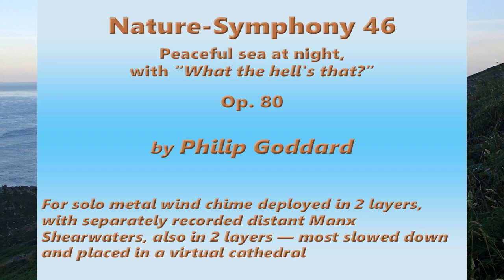Philip Goddard: Nature-Symphony 46 (Peaceful sea at night with "What the hell's that?")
*_Nature-Symphony 46 (Peaceful sea at night with "What the hell's that?")_* — A real weird one here from Bogeyman Phil! Here the wind chimes are relegated to dreamy atmosphere-painting — a backdrop for a horde of at least one of our most scary-sounding species of seabird, often called 'the devil bird'. — Bafflingly bizarre, with echoes for 'sensitive' people of tormented spirits, tortured children, demons, sorcery — whatever!

I use here part of the Manx shearwaters recording that you can hear after some careful reduction of the sea sound so that I could significantly amplify the little sweeties from sounding distant far down below to a quite close perspective.

Doing that revealed a lot more of the birds than one readily hears in the original, and a second layer from that recording much increases the number of Manxies for the listener's bedevilment. However, the reduction of the sea sound has left the latter sounding very anaemic and a bit rough-edged — a compromise that I had to make in order to produce this work at all.

*Chime used:*

(layers 1+2)
Davis Blanchard Pluto (solo) (8 tubes, tuned to an ethereal-sounding minor scale but incorporating a minor major seventh chord, spread through two octaves, which embraces both minor triad and augmented triad, and gives it a teasing, mysterious dissonant aspect). The big pitch reduction has much transformed the chime's sound to dark and brooding mysterious, with pervasive tritones added to the mix by my having the second layer a tritone lower than the first layer (itself two octaves below the original).

The Manx shearwaters are also in two layers, the first at original speed and pitch, with no added acoustic, and the second slowed down to make it a major third lower in pitch, and with a small amount of cathedral reverb (as if in cathedral foreground).

I made the original chime recording on 16 February 2017, on rough steep ground just below Hunting Gate, highest point on the Hunter's Path, Teign Gorge, Drewsteignton, Devon, UK. Original recording not on Freesound. The Manx shearwaters recording was in early small hours, 25 June 2014, from the top of the north side of the mouth of the Cot Valley, near Cape Cornwall, St Just, Penwith, Cornwall, UK. They were sounding only during the darkest hours of night.

*Images used*
The metal chimes location photo shows a recording in a later session at the same spot taking place, with a pair of Davis Blanchard chimes.

Because of the completely nocturnal occurrence of the Manxies' display flights, during which they utter their bizarre calls, authentic photos of the recording in progress were impossible to make. The first background photo overlooks the Cot Valley mouth to the coastline beyond, and Sennen Cove and part of the Land's End complex; the superimposed Manx shearwater photo (courtesy James Sellen) is not to scale!
Second background photo is past the end of this recording, with the recorder (just visible on skyline) still in place.